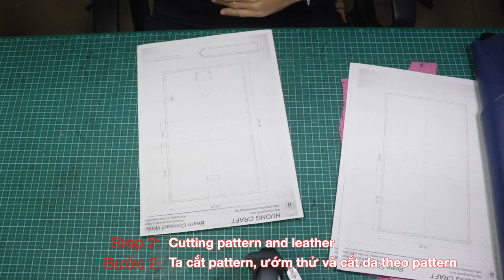How to Make a Bi-Fold Leather Wallet: 11 Steps | Making a leather compact wallet | Diy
In parties, "Long wallet" is an inseparable accessory when paired with luxurious dresses. However, at non-ritual meetings, coffe meetings, .. you will want to have a little personality with your own style clothes. At that time, the long wallet will be too bulky.
So, choosing a neat accessory, but still giving you the elegance, nobility and very timely is essential. At this time, colorful wallets called "Bearn Compact Wallet" will be the best.
With a special love for leather, always wanting to make (DIY) things for myself, I have redesigned this wallet. In addition to equipping yourself with a satisfactory accessory, it will be an idea for you to make (DIY) for your loved ones.
If you have the same hobbies and interests as me, you can download the pattern template with all the design, holes (size # 8 and # 9), key holes, ...
In addition, I also share the way that the tinkering itself, learn to make this wallet. You can see the steps that I have made through video.

More..